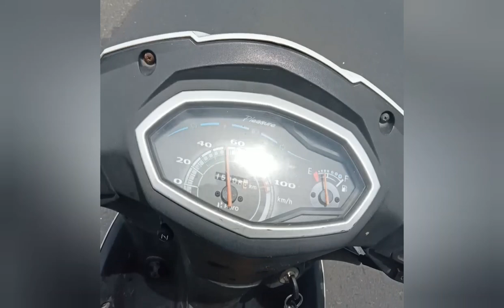ELECTRIC SCOOTER||Convert petrol scooter to electric at home || Speed 50KM/HR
WATCH THIS VIDEO ON FULLSCREEN.

CONVERSION OF PETROL SCOOTER TO ELECTRIC VEHICLE WITHOUT ALTERNATING OR MODIFYING THE PETROL ENGINE , IT S A RETROFITTING OF ELECTRICAL MOTOR TO THE PETROL VEHICLE , ONE CAN USE EITHER PETROL OR ELECTRICAL AS PER THEIR CONVENIENCE . THE ELECTRICAL DRIVE HAVE AN AVERAGE 45-50 KMPH SPEED ON FULL VOLTAGE ON HIGHWAY, WHICH IS MORE SUFFICIENT FOR A COMMUTER.